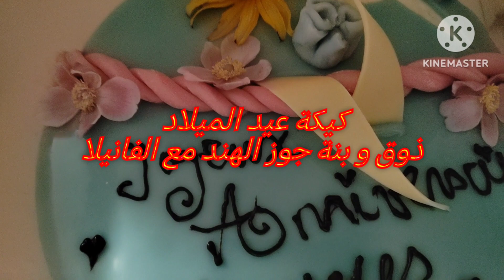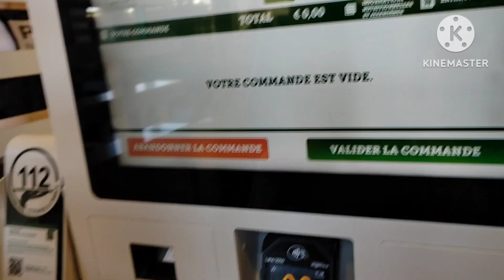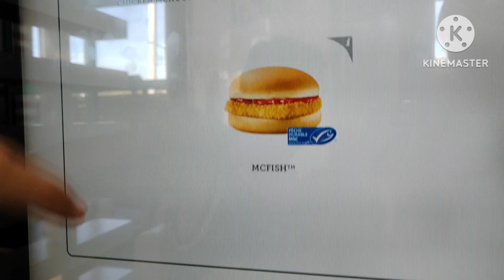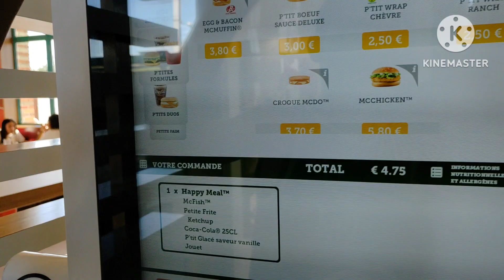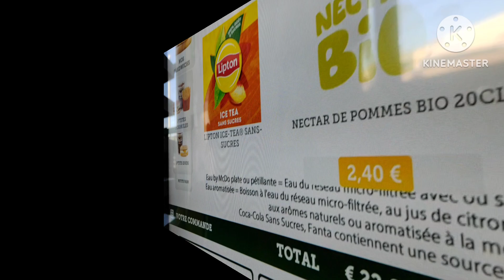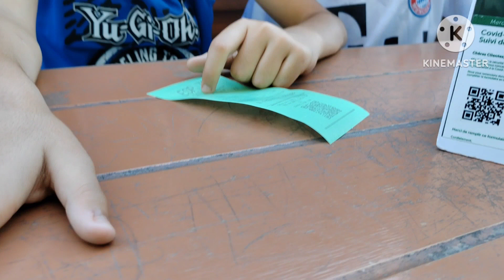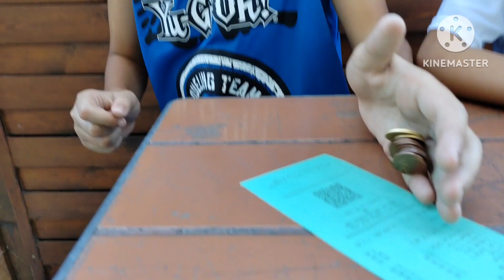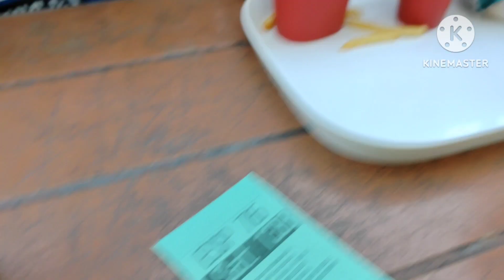عيد ميلاد يونس 🎂. و اخذت هارون و يونس ل mc Donald😍🥰🤩🥳